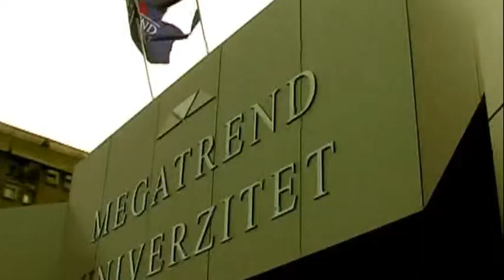NOVINE NA FAKULTETU ZA MENADZMENT MEGATREND UNIVERZITETA